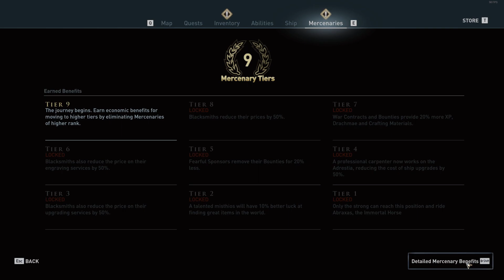8. Megara - Weakening Forces and Killing Leader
Supplies and forces are weakened in Megaris. Hyrkanos is Dead along with another bunch of mercenaries. Megaris is Ready to Fall.